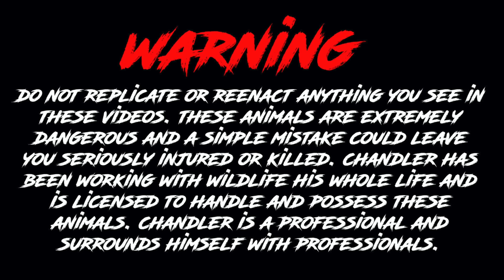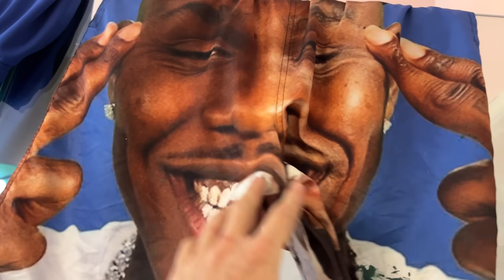Feeding Crazy COBRAS!